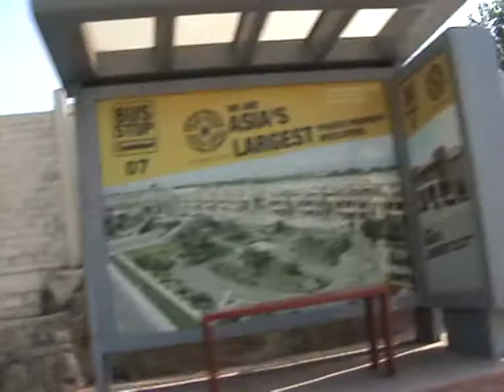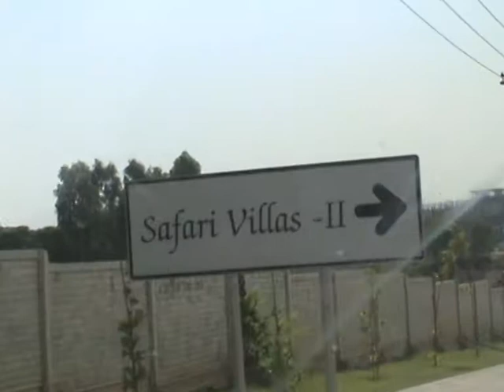Bahria Town Rawalpindi 2009